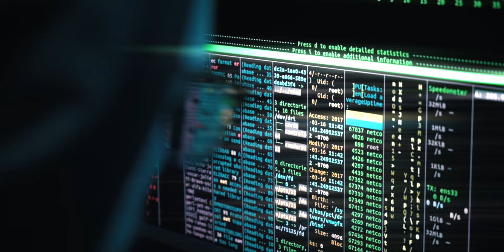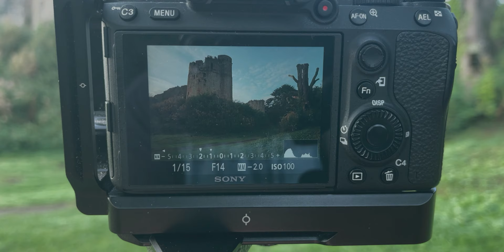Caldicot Castle | Landscape Photography | Gary's Great Welsh Adventure | Part One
Welcome to another series of Gary's Great (Mis)Adventure, this time I'm visiting South Wales, and have far higher hopes for this project as I am enlisting the help of Alan Coles who knows the area as well as anyone.

This week I visit Caldicot Castle, just over the border into Wales as I start my 36 hour adventure.